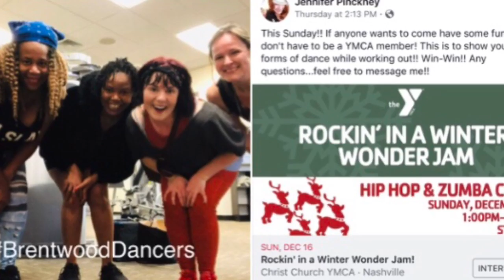BATANGAN BLOODLINE. Rockin in Winter WonderJam 2018.